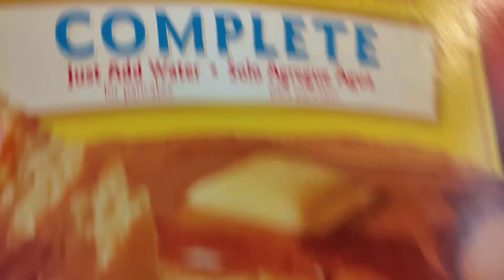Breakfast Pancake 🥞 (Super simpol cooking)